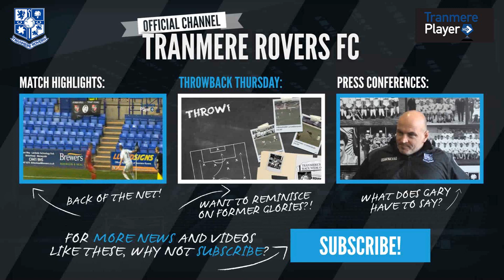Pre-Match Interview: Gary Brabin (Wrexham FA Trophy)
Gary Brabin looks ahead to Tranmere's FA trophy 1st Round tie against Wrexham at Prenton Park.